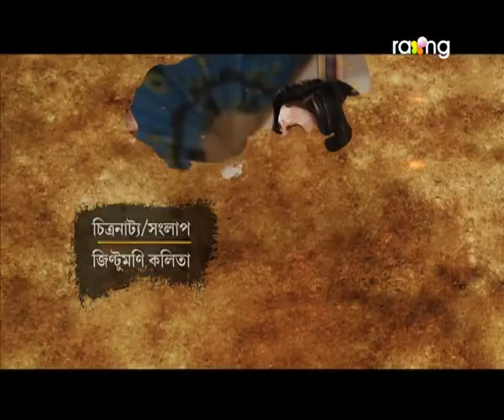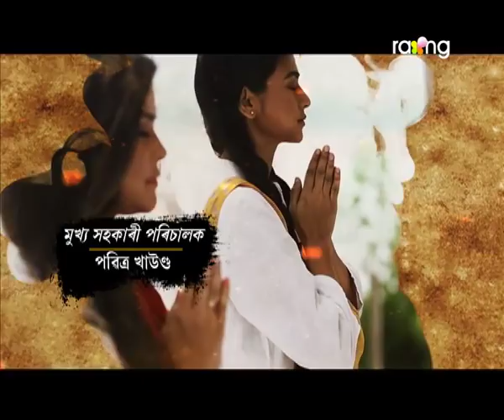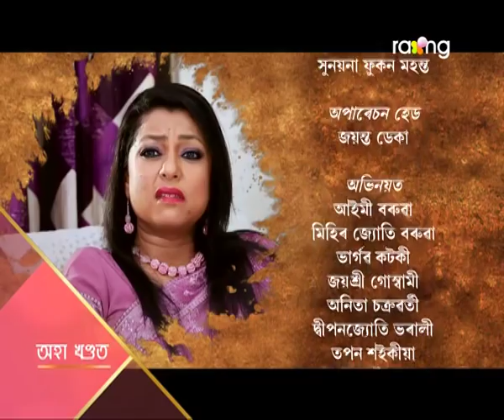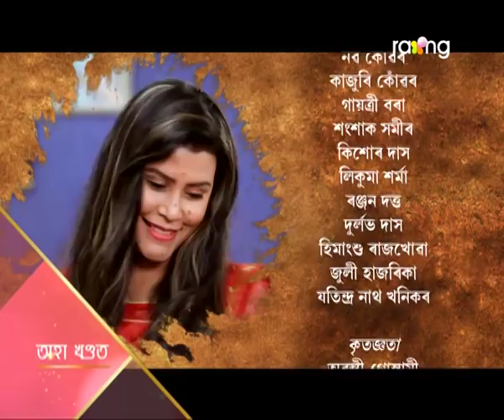Bidhata - বিধাতা | 08th May 2019 | Full Episode | No 03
অৰুনাভৰ কইনা চাবলৈ গৈ খুৰিয়েক কাবেৰীয়ে কি ষড়যন্ত্ৰ কৰিব?

Story by - _Moitreyee Goswami_
Bidhata means its almighty who scripter our destiny before, it’s a story about an orphan girl who is the main protagonist named Purnima lives with her uncle as she lost her parents. Uncle Ajay and wife lives with their daughter Mouchumi.
Just in the beginning of her new phase of life, Purnima was left alone, she was not accepted by her husband also after her marriage. Gradually time changes and so does the serial story moves on.